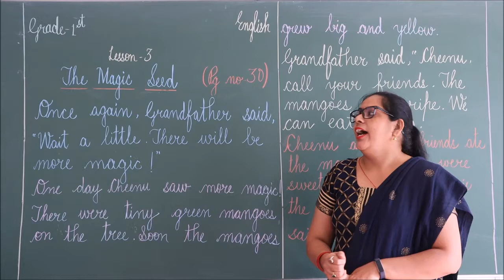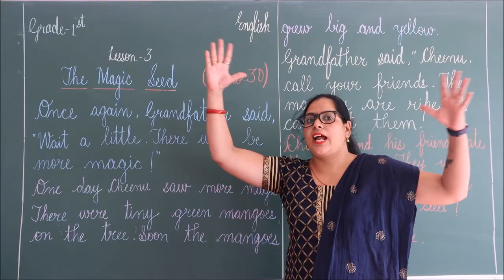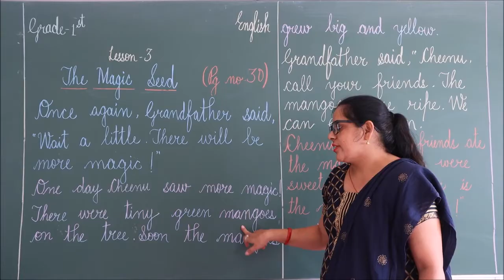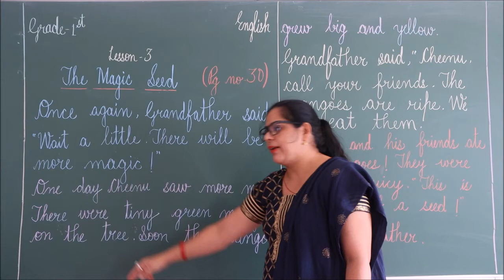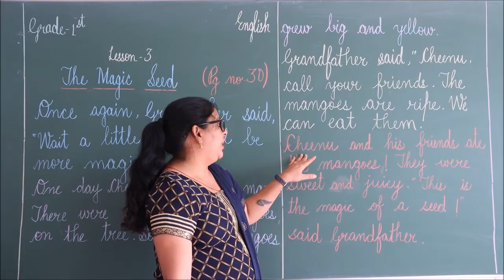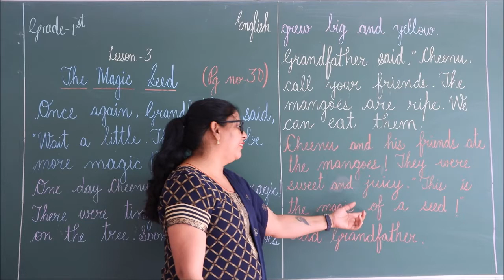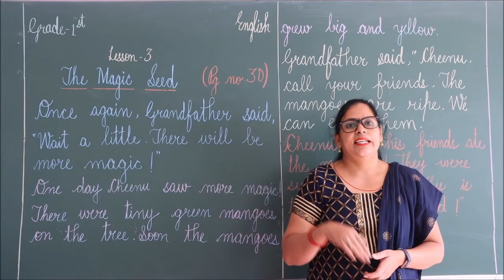RIS || CLASS:- 1ST || SUBJECT:- ENGLISH || LESSON:- 3 'THE MAGIC SEED' (PAGE NO. 30)